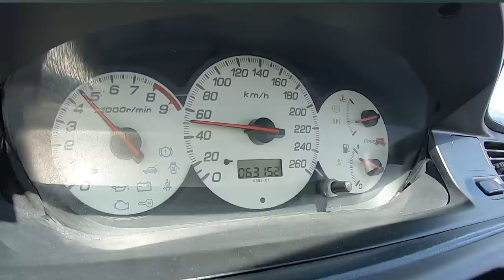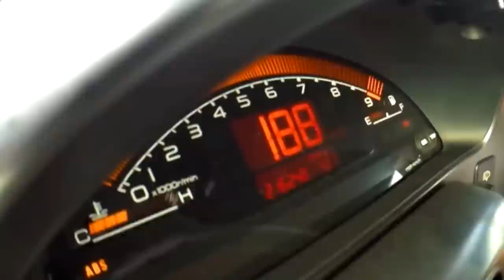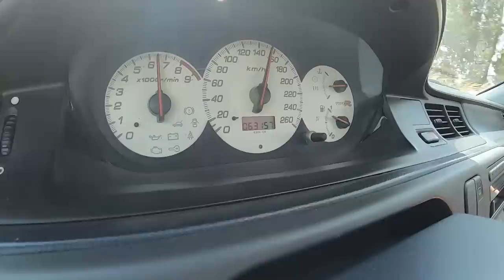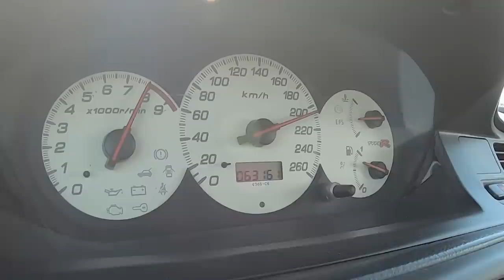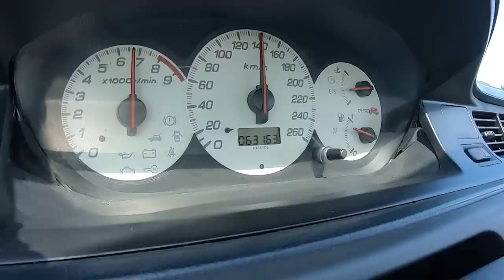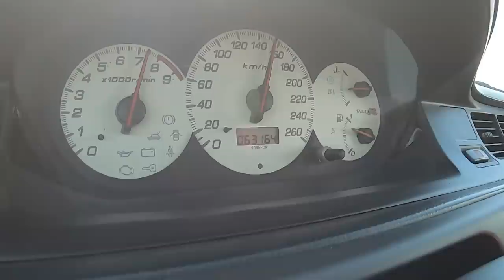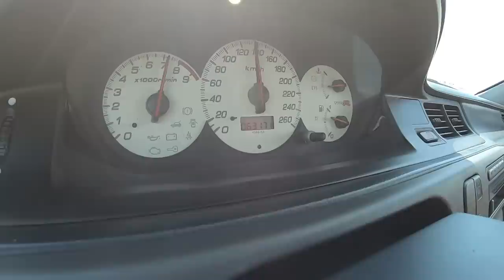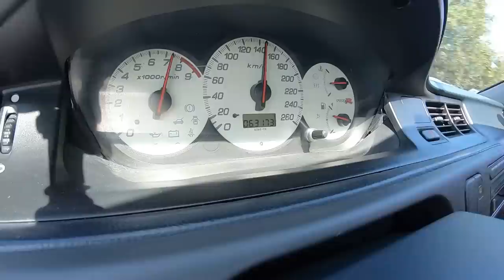Nitro K24 Honda Civic EG Hatch By CopyMotorSport --» Que qualidade de carro !!!!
DO melhor que ja tive no meu canal.
Que qualidade.